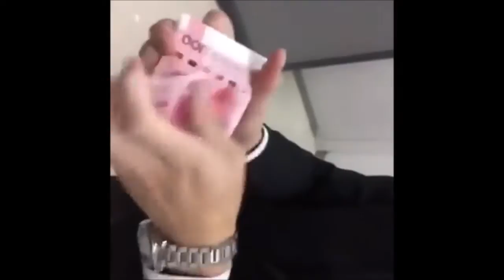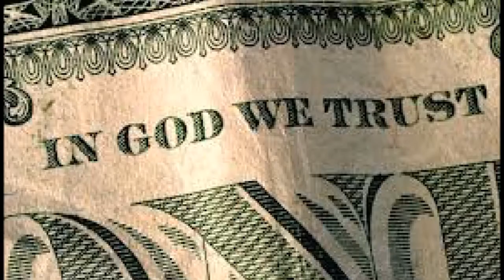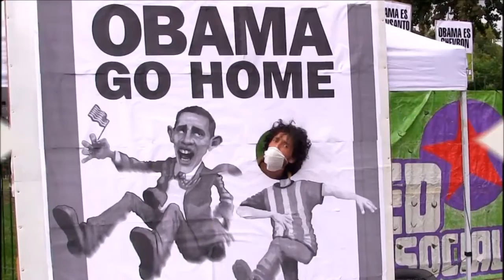Lumpen Club - El negro de la casa blanca.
Canción de despedida y malvenida a Mr Danger.